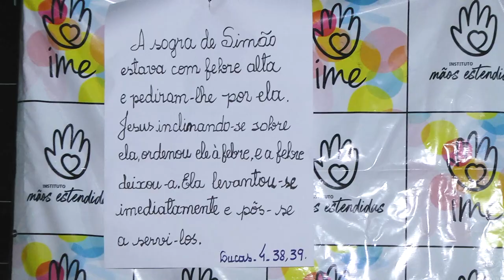AÇÃO SOCIAL NO RESIDENCIAL MAGALHÃES